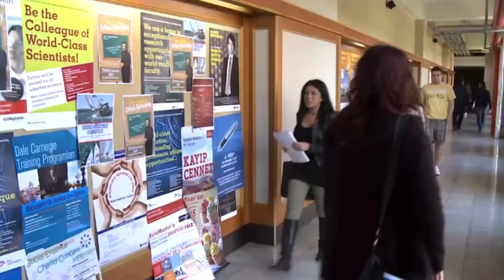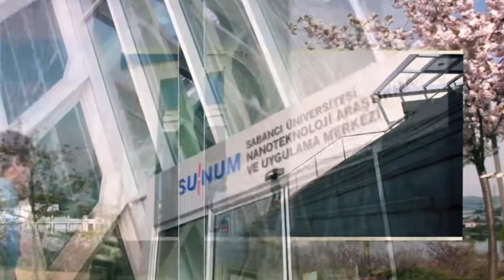SON DAKİKA KABİNE TOPLANTISINDA YÜZ YÜZE SUNUMU! BAKAN KOCA “ YÜZ YÜZE EĞİTİM …“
SON DAKİKA ! ONLİNE EĞİTİM CANLI KABİNE TOPLANTISI  GÜNDEMİNE GİRDİ VE OKULLAR KAPANIR MI EĞİTİM MODELİ DEĞİŞİR Mİ YÖNÜNDE SAYIN KOCA SUNUM YAPTI ONLİNE VE YÜZ YÜZE EĞİTİM İÇİN SEÇENEKLER MASADA !! UZAKTAN EĞİTİM GELİYOR MU ?

MÜJDE !! ' HEM LİSELER HEM ÜNİVERSİTELER KAPANACAK' DEDİ Okullar Kapanacak Mı?!!
UZAKTAN Eğitim Geliyor! ÖĞRENCİLER ŞOK OLDU! Vaka Sayısı 30 Bin! Okullar Kapanacak Mı? BU SORULAR ÖĞRENCİLERİN VELİLERİN VE ÖĞRETMENLERİN EN ÇOK MERAK ETTİĞİ KONULARIN BAŞINDA GELİYOR BİZDE BU KONUYU ARAŞTIRDIK İŞTE DETAYLAR ...

FLAŞ FLAŞ !! ÖĞRENCİLER ŞOKTA ! TEPKİLER ÇIĞ GİBİ ! UZAKTAN Eğitim Geliyor! Okullar Kapanacak Mı?